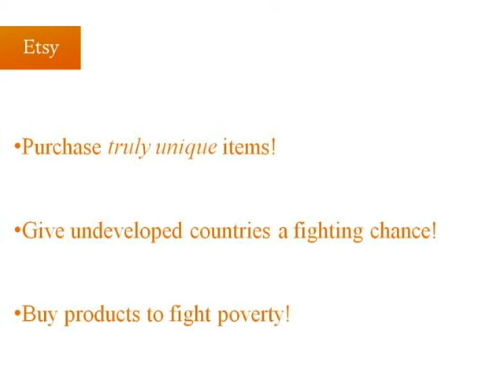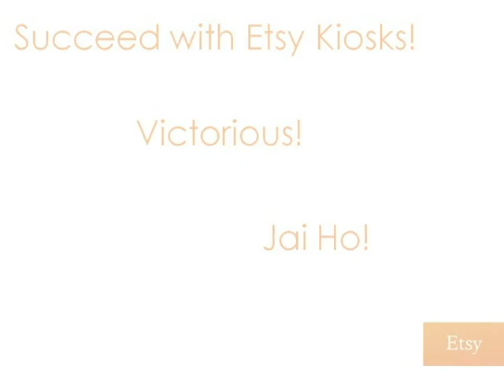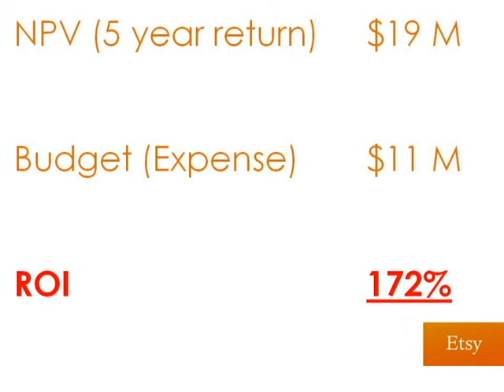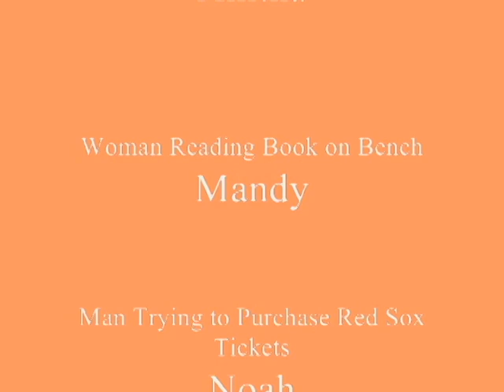BSU PROJECT MANAGEMENT 2009 MACULLEY - ETSY Kiosks - Project Humanity in Unity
MBA 557 (Boise State) Team Project - ETSY Kiosks Project - Project and Change